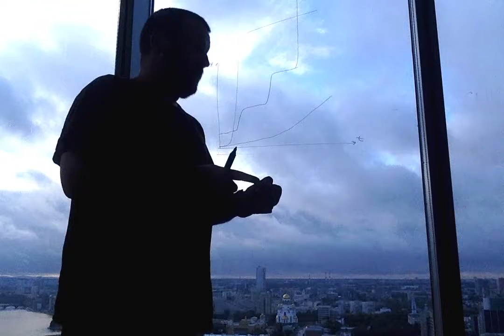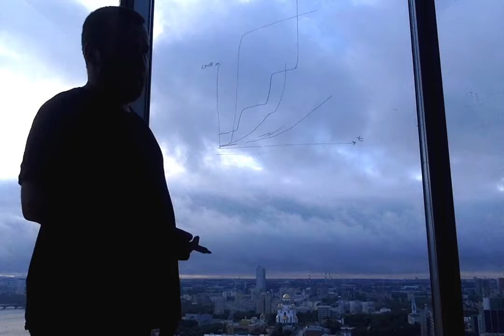Алексей Кулаков, Ridero: "Журналисты - казуальные игроки"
Интервью Оксаны Силантьевой с Алексеем Кулаковым 16 июня 2016 года, Екатеринбург